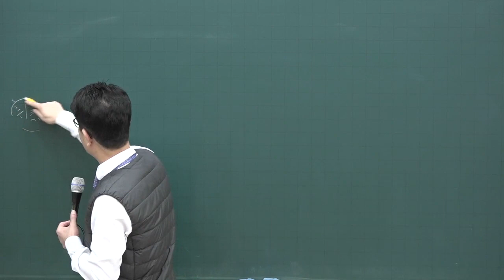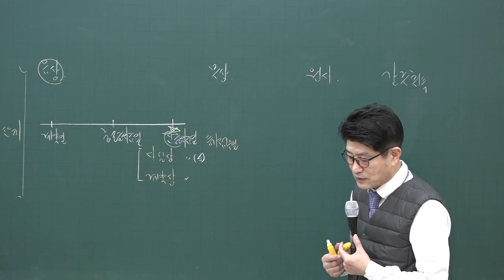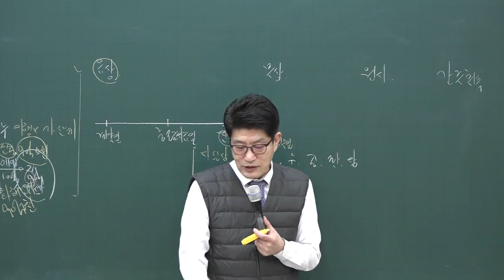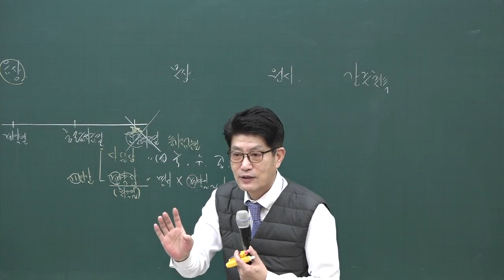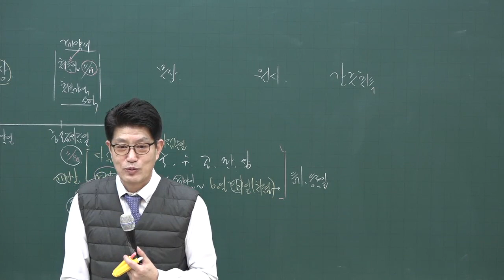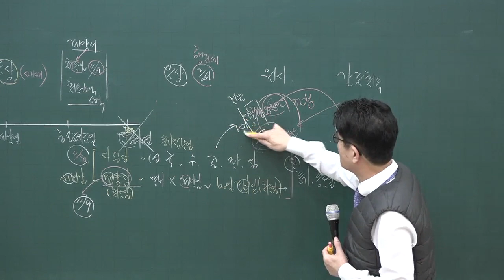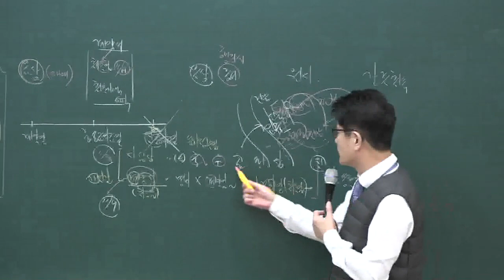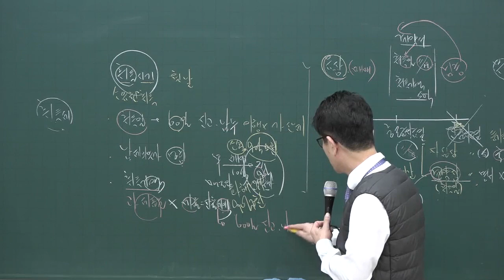[공전무] 2020년 공인중개사 부동산 세법 기초입문 11-7